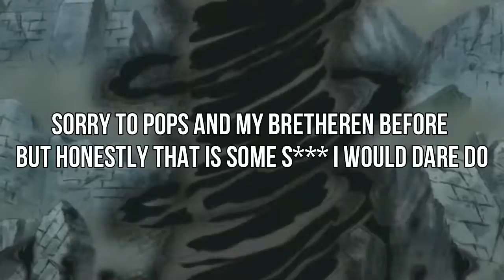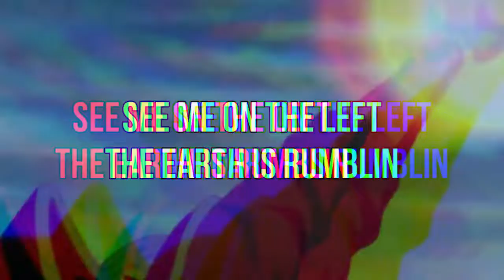BLACKBEARD RAP | "Antagonist" | CODE ROGUE (PROD BY H3 MUSIC) [ONE PIECE]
≥ ≥ Song Credits ≤ ≤

► Composition/Songwriting — Code Rogue
► Vocal Performance — Code Rogue
► Instrumental Production — H3 Music
► Mix Engineer — Rhyce Records
► Mastering Engineer — Rhyce Records
► Video Edit — Code Rogue
► Thumbnail — Code Rogue

≥ ≥ Timestamps ≤ ≤

► Intro
0:00
► Verse 1
0:23
► Hook
1:15
► Verse 2
1:33
► Double Hook
2:51

≥ ≥ Links ≤ ≤

Thank every single one of you for your continued support :pray::pray:. Y’all are the homies.

Marshall D. Teach,[18] most commonly referred to by his epithet Blackbeard,[2] is the captain-turned-admiral of the Blackbeard Pirates,[8] currently one of the Four Emperors.[3] He is also the only known person in history to wield the powers of two Devil Fruits.[19]

He started out his pirate career as an apprentice of the Whitebeard Pirates, then later became a member of the crew's 2nd division.[6] However, he defected after murdering Thatch, the 4th division commander, in order to steal the Yami Yami no Mi.[7] Prior to the two-year timeskip, he briefly held a position among the Seven Warlords of the Sea after defeating and handing Ace over to the Marines,[4] before resigning upon returning from Impel Down with Level Six prisoners to strengthen his crew.[5] His actions resulted in him being considered a part of the Worst Generation along with the Eleven Supernovas.[20] His murder of Whitebeard during the Summit War of Marineford and stealing of his Gura Gura no Mi power, as well as defeating the Whitebeard Pirates during the timeskip and taking the majority of Whitebeard's territories result in him becoming one of the Four Emperors, and thanks to the Rocky Port Incident he was able to make the island of Hachinosu his base of operations.